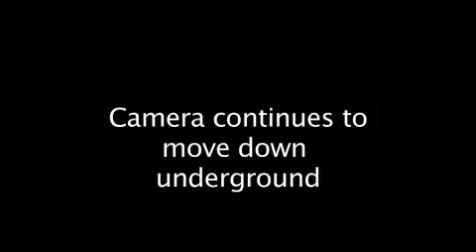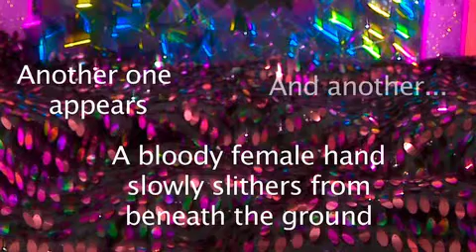Video Diary of a Lost Girl - Behind the Scenes - Story Board - The Sacrifice